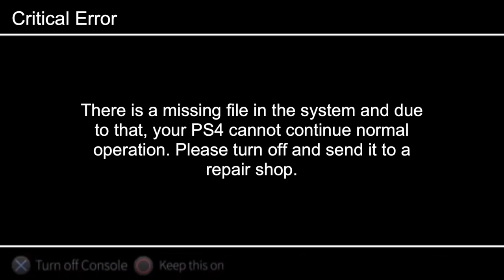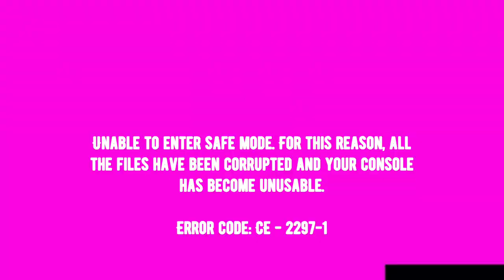Let’s play (PS4)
This is a PS4 kill screen video

Turn down the volume as there is extreme noise at 1:39, 2:40 and 2:48.

Remember this is my first video of it and people are free to copy it!